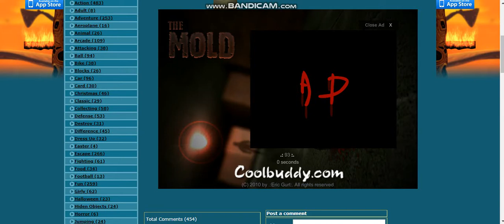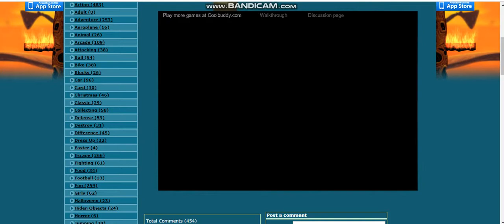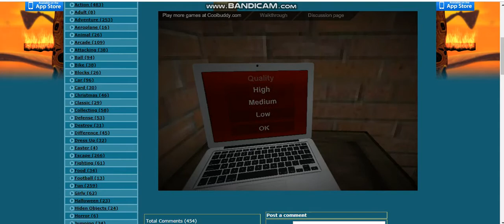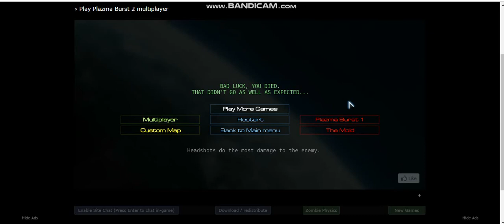Plazma Burst 2 (Mold): The WTF Man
Surbscribe for watching more videos of Plazma Burst 2.